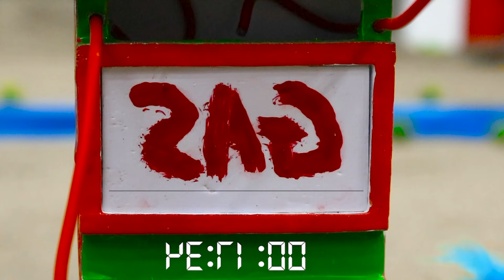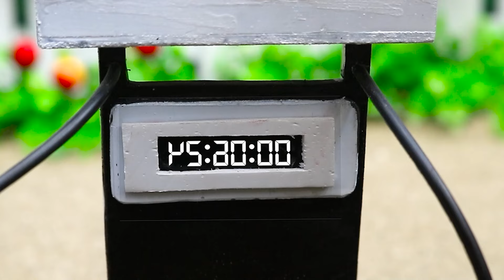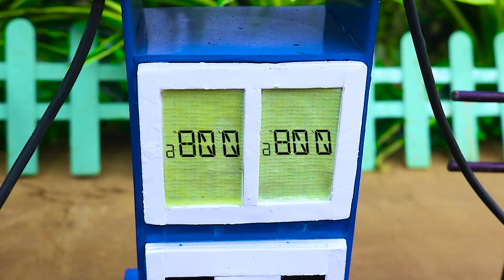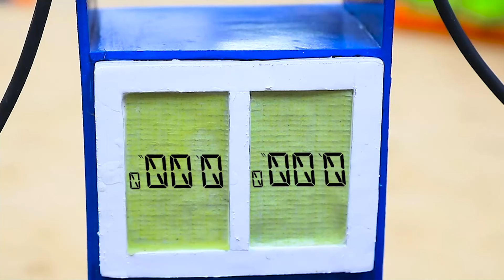DIY tractor mini petrol pump for heavy trucks | DIY mini water tanker rescues road fires